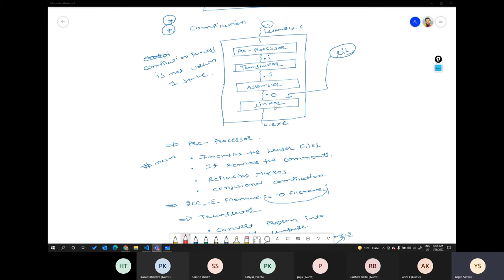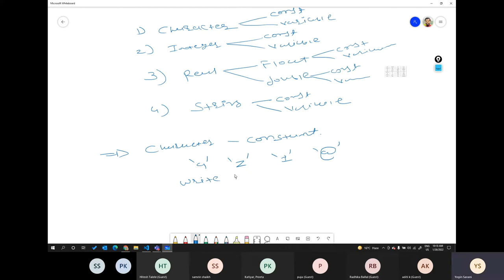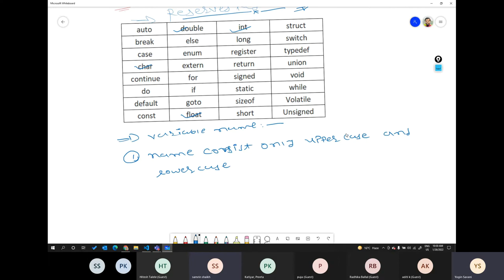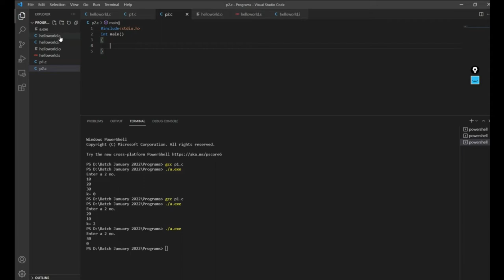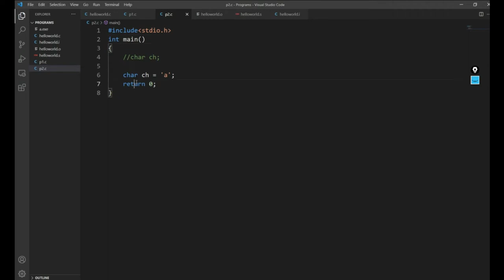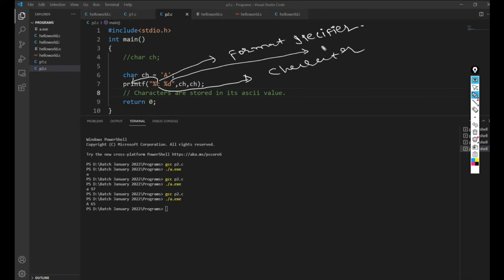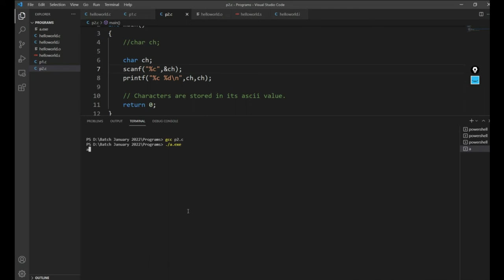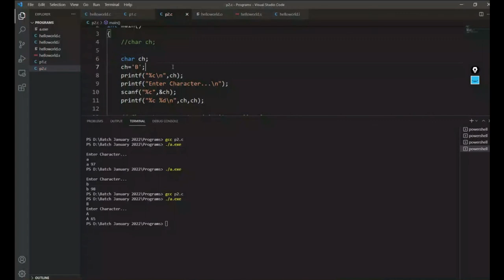Day 4 - Data Elements & Character constant | Zero to Hero in C language Live Course (FREE)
Day 4:  Zero to Hero in C language. Agenda :
1. Revision of Previous class
2. Data elements in the C language
3. Types of Data types
4. Rules for Data types.
5. Character Constant Datatype.

Paid Courses are now free on Youtube.

data elements in c language,data types in c language,character data type in c language,char in c,c language tutorial for beginners,c language,c language shikhe,c language code with harry,c language yogin savani,c language yogin,coding in c language,c language programming in c,c language kaise shikhe,c program,c language program,c language embedded system,embedded c,embedded systems in c languag
C language Course for Beginners
C language for Beginners
Complete C Language Course